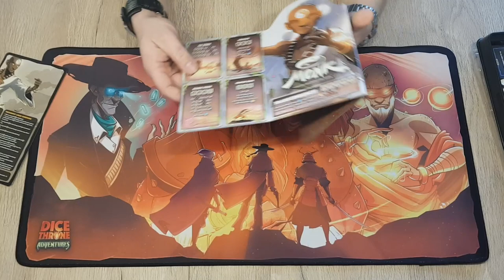Dice Throne Adventures - Solo-Let´s Play - Scenario 1 - Portal Crawl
Achtung, dieses Video könnte Spuren von Spoilern enthalten.

Wir machen uns mit dem Monk auf den Weg, um den Mad King zu besiegen. Der Weg dahin wird nicht leicht werden. Aber wir geben unser Bestes.

Nebenbei erklären wir ein bisschen die Regeln und schlagen uns durch das erste Scenario von Dice Throne Adventures.

Viel Spass